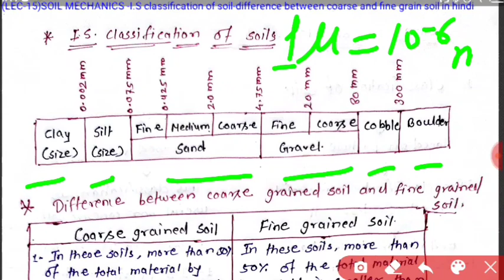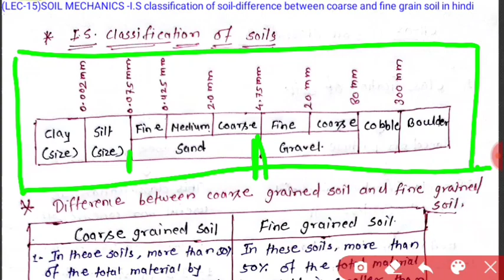(LEC-15)SOIL MECHANICS -I.S classification of soil-difference between coarse and fine grain soil in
SOIL MECHANICS -I.S classification of soil-difference between coarse and fine grain soil in hindi